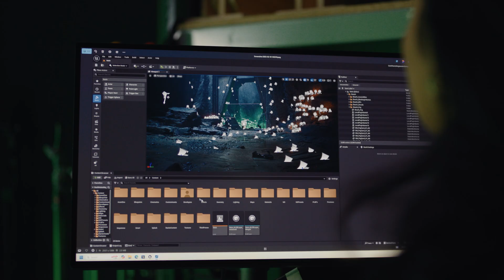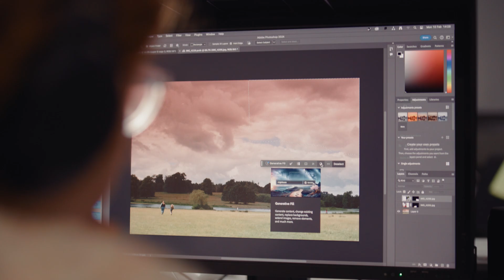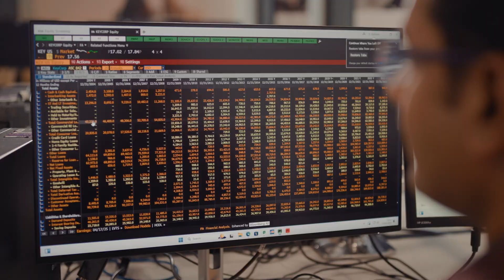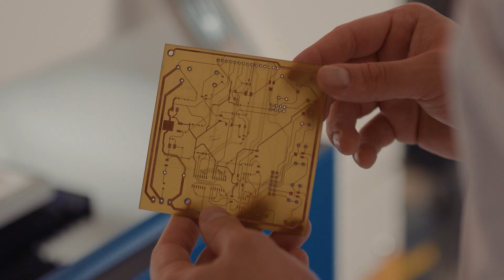Research at Kingston University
Kingston University’s pioneering research is transforming the lives of people around the world by responding to some of the biggest issues facing society. In the latest Research Excellence Framework (REF), 70 per cent of our research was considered either world-leading or internationally excellent.

Our Knowledge Exchange and Research Institutes bring together our world-class expertise to drive innovation through research and collaboration across sectors to deliver even greater societal impact.